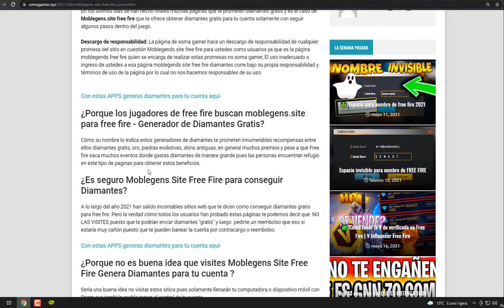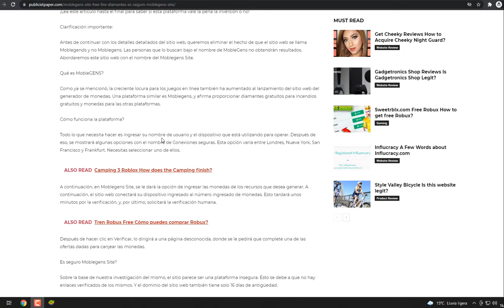QUE ES moblegens site free fire diamantes